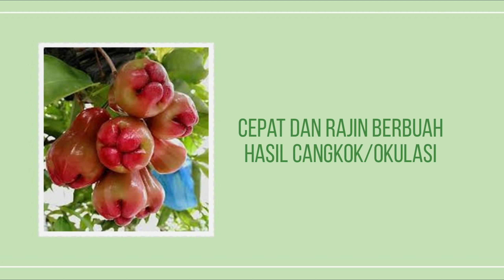Bibit Jambu Air Lilin Merah Asli Bergaransi & Murah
Jual bibit Jambu Air Lilin Merah unggul varietas asli bergaransi. Bagus untuk Tabulampot (tanaman buah dalam pot) maupun tanam langsung di tanah. Bibit hasil okulasi lebih cepat berbuah, cukup umur, akar kuat dan siap tanam.

Ribuan bibit telah kami kirim ke seluruh indonesia. Untuk informasi ukuran dan harga bibit jambu air lilin merah silahkan klik disini

Pusat Penjualan Bibit Buah Unggul Terbesar Di Indonesia Varietas Asli Bergaransi, Koleksi Lengkap Jenis Import Maupun Lokal. Lihat koleksi lengkap bibit kami di